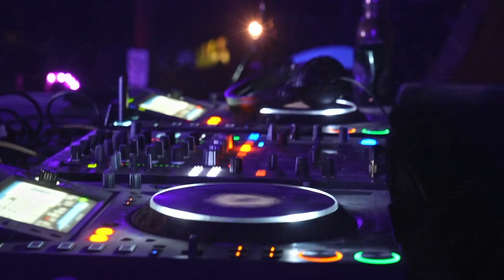MISAKI [ DOME ZERO @ OZORA2022 ] no.04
2022年の夏、日本からのアーティストだけでハンガリーOZORAの前夜祭を創り上げたDOME ZEROプロジェクト。クラウドファンディングでも多くの支援を集め、コロナ後に海外フェスの再開の先陣を切る挑戦として注目を集めました。

そんなDOME ZEROのクラファン支援者限定コンテンツとして制作した本動画を、一般公開することになりました。
26時間におよぶ前夜祭を動画で追体験してください!!

“DOME ZERO” JAPAN EDITION
powered by ageHa / DANCE ON THE PLANET
30-31 July 2022 @OZORA Festival 2022
VJ : NYC Poduction

20:30-21:30 BEATSEX & Wabisabi PERFORMANCE

21:30-23:00 KAZYA (Future Music Records)

23:00-00:30 HISA (Blacklite Records)

00:30-02:00 MISAKI (Blacklite Records)

02:00-03:30 BUZZ (Sangoma Records)

03:30-05:00 Dj Morrieo (Parvati Records)

05:00-06:30 KAZU-P (0=zero production)

06:30-08:00 aTs (DMT Entertainment)

08:00-10:30 Sancho Meiso Chaya

10:30-12:00 Mijinko (Zion 604 / Matsuri Digital)
12:00-15:00 Ree.K (Hypnodisk) -30th Anniversary set-

15:00-16:30 UNI (Eclipse Rec.)

16:30-18:00 AJ (Church of Trance)

18:00-19:30 SUN69 (Blacklite Records)

19:30-21:00 YUYA (Otogi Records)

21:00-22:30 MIROK (Grasshopper Records)